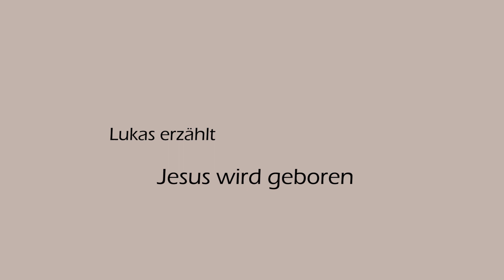Die Weihnachtsgeschichte - erzählt mit Eglifiguren (Ausschnitte)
Der Evangelist Lukas erzählt die Weihnachtsgeschichte: Jesus wird geboren.
Aus der Reihe Biblische Geschichten - erzählt mit Egli-Figuren.

DVD für € 14,90 + Versandkosten
bei Gerhard Stahl
zu erwerben